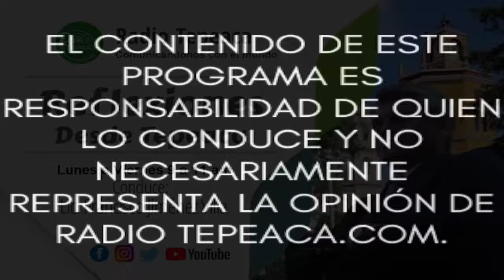Reflexiones desde Tepeaca (La Voz de la Región).